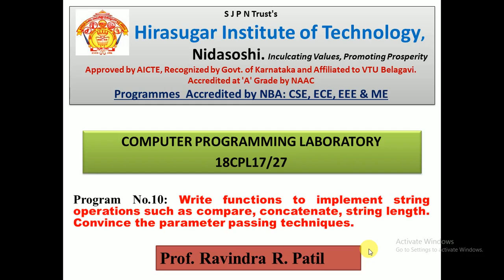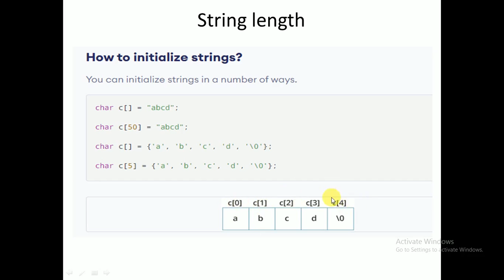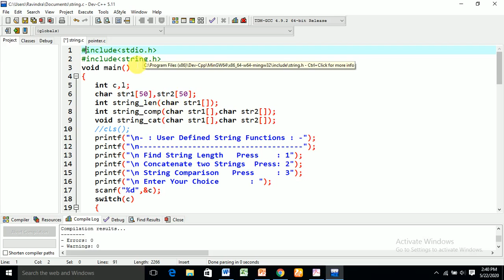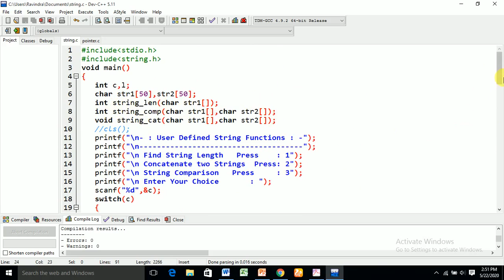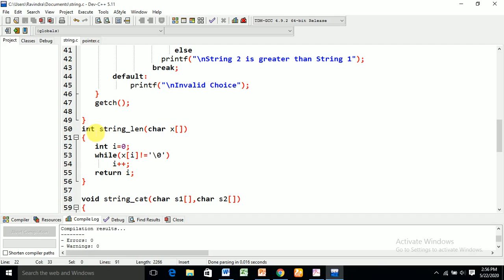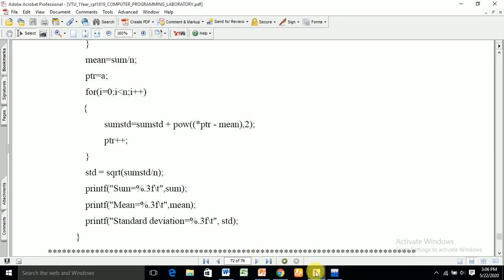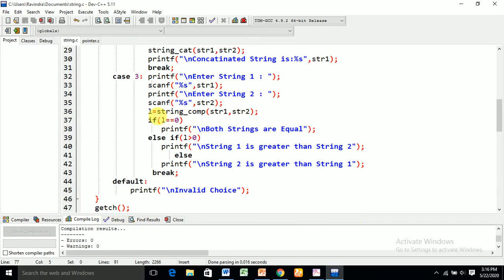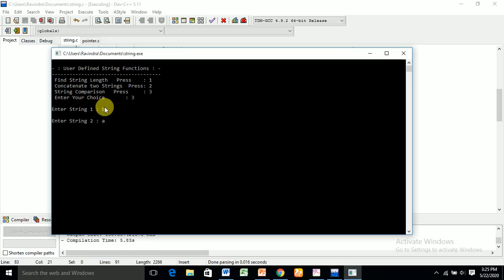CPL Lab: Prog-10:-String operations such as compare, concatenate, string length by Prof. R.R.Patil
COMPUTER PROGRAMMING LABORATORY
18CPL17/27